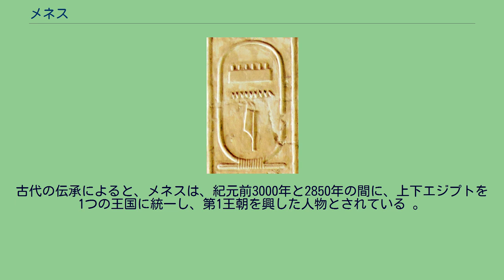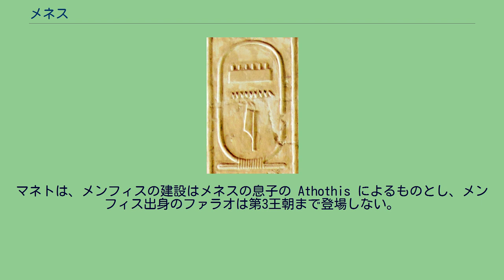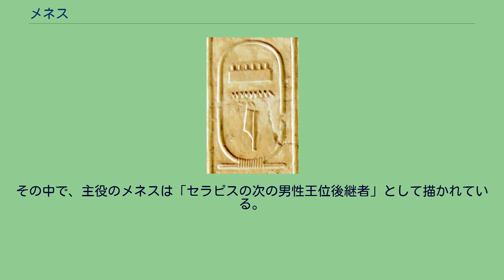メネス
メネス（アラビア語: مينا‎、ギリシア語: Μήνης、、エジプト語:Meni）は、エジプト初期王朝時代のファラオである。
上下エジプトを統一し、エジプト第1王朝を創設したとされている。
メネスの実在については、2019年現在でも議論の対象であるが、エジプト学の主流では、歴史学、考古学的な様々な証拠に基づいてメネスを第1王朝の最初のファラオであるナルメルと同一であると見なしている。
メネスという一般的な名前は、プトレマイオス朝時代の歴史家で司祭のマネトの記述に依っている。
マネトは Μήνης という表記を用いた。
一方、ギリシア風の Μιν という表記は紀元前5世紀のギリシアの歴史家ヘロドトスに依るもので、エジプト神話の神ミンとの混同があったものと考えられている。
エジプト語の「メニ」は、エジプト第19王朝の頃の『トリノ王名表』や『アビドス王名表』に由来する。
メネスという名前は、「持続した彼」という意味で、I. E. S. Edwards は、「半伝説的な英雄を説明するための単なる形容語句に過ぎず、･･･その名前は失われている。」と指摘している。
特定の人物を指しているのではなく、カー、スコーピオン・キング、ナルメル等の初期王朝時代の複数のファラオを集合的に表しているという説もある。
古代の伝承によると、メネスは、紀元前3000年と2850年の間に、上下エジプトを1つの王国に統一し、第1王朝を興した人物とされている 。
しかし彼の名前はカイロ石やパレルモ石のような現存の遺物には残っておらず、エジプト第5王朝期に作られた王名表の石碑にも表れない。
彼の名前は後の文献に、ホルスから直接王座を受け継いだ最初の人間のエジプト王として登場する。
またさらに後の王名表にも人間の最初の王として記載されている。
マネトも彼のことを重要な人物として記述している。
メネスは、古代ローマを興したロームルスのように、古代エジプトの多くの歴史を作った人物として描かれている。
マネトは、メネスは「軍を前線に率い、偉大な栄光を勝ち取った」と記述している。
マネトはティニスを第1王朝及び第2王朝の首都とし、メネスはティニス出身であるとしている。
一方、ヘロドトスはメネスが干拓堤防を築いてナイル川の流れを変えた後、首都としてメンフィスを建設したと記述している。
マネトは、メンフィスの建設はメネスの息子の Athothis によるものとし、メンフィス出身のファラオは第3王朝まで登場しない。
シケリアのディオドロスは、エジプト神話における神々の戦争を導入し、贅沢な生活様式とともに生け贄の習慣を作ったのはメネスであると記述している。
この後者によって、メネスはエジプト第24王朝のファラオであるテフナクト1世によって名誉を汚されている。
プルタルコスは、贅沢の導入者としてメネスに対する呪いの言葉が刻まれたテーベの柱石について言及している。
マネトによると、メネスの治世は62年間で、カバに殺害された。
ツァーリやカイザーがガイウス・ユリウス・カエサルに由来するように、クレタのミーノースの名がメネスに由来するという説もある。
しかし、メネスの名前が古代エジプトの記録に出てこないため、メネスの名前の方がミーノースに由来している可能性もある。
スコットランドの東洋学者で劇作家であるアレクサンダー・ダウは、古代エジプトを舞台とした Sethona という悲劇を書いた。
その中で、主役のメネスは「セラピスの次の男性王位後継者」として描かれている。
1774年の初演では Samuel Reddish が演じた。